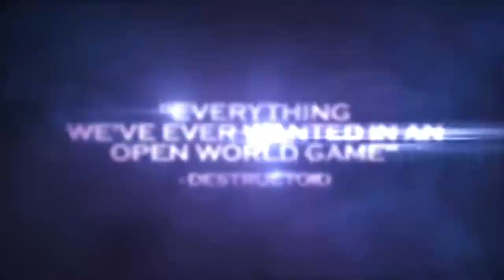Saints Row: The Third - Trailer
Saints Row Diology